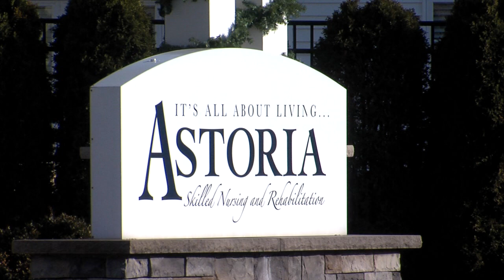One dead in shooting at Canton Township nursing home, estranged husband arrested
One person is dead and the suspect is in custody after a shooting at a Canton Township nursing home.